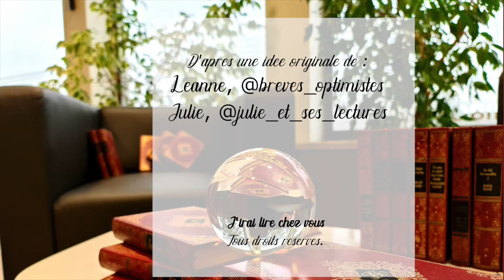📚 J'IRAI LIRE CHEZ VOUS 📚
Vous aimez lire ? Partager autour de vos bouquins préférés ? Rencontrer des gens inspirants et inspirés ? ✨
Nous aussi ! Nous, c'est Julie et Léanne, deux bookstagrammeuses bien décidées à passer du monde virtuel à la vraie vie... vivent les rencontres livresques ! Alors, on vient lire chez vous ? 🛋️

📚 Avec la participation de Leslie-Fleur (instagram : @la_booktelleuse) et de Quentin (@quentin_ebrard )

🎶 Musique libre de droit : "Just dance", de Patrick Patrikios